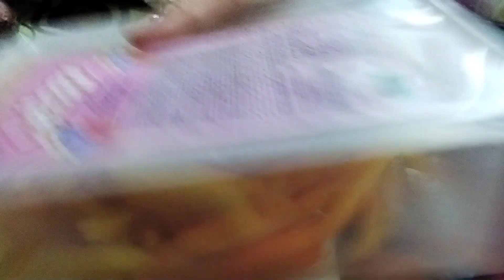HOMEMAID CRISPY POTATO FRENCH ( FAST FOOD STYLE )